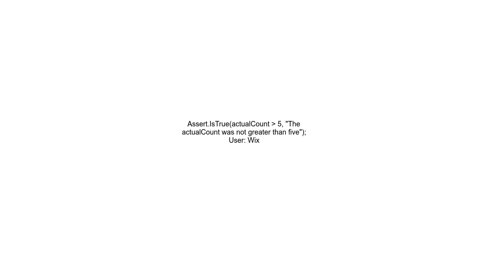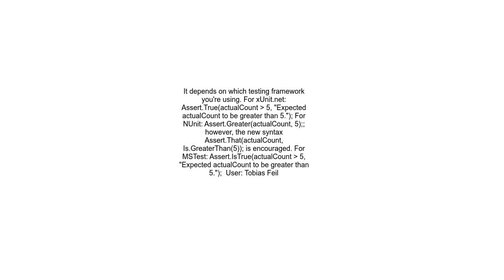C# unit test, how to test greater than